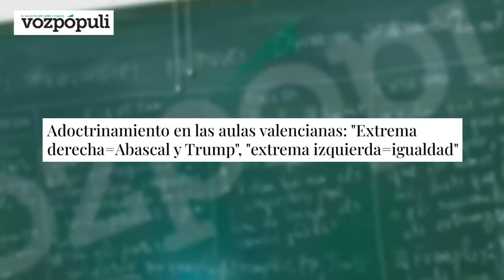Adoctrinamiento en aulas valencianas:"extrema derecha=Abascal y Trump", "extrema izquierda=igualdad"